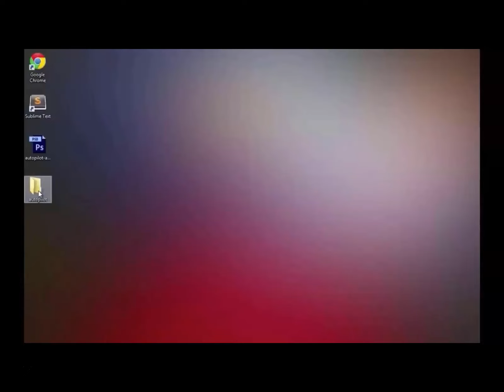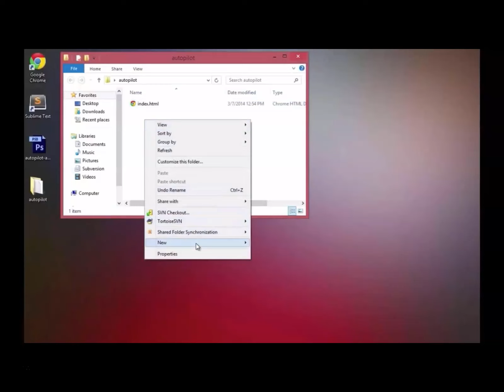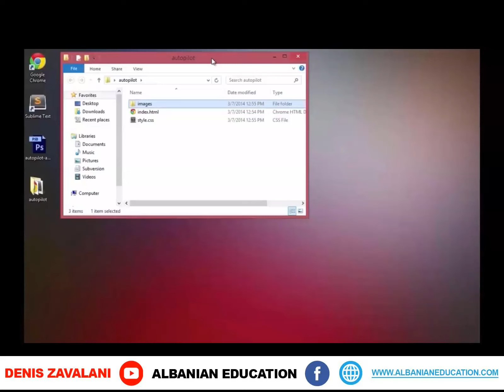2 Ndërto një WEBSITE prej fillimit në mbarim Mesimi 2 STRUKTURA E FAJLLËVE DHE FOLDERËVE